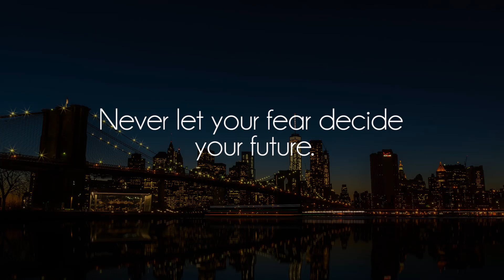william crooks - i've been here before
Great song by talented william, show him some support on souncloud!